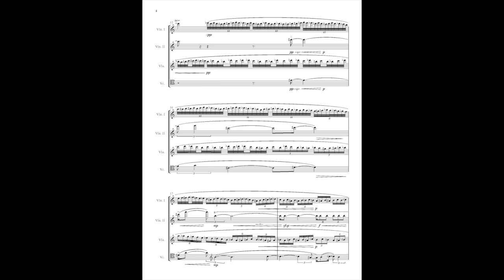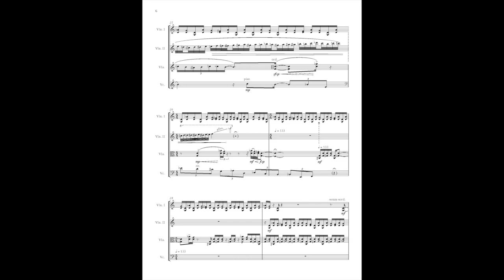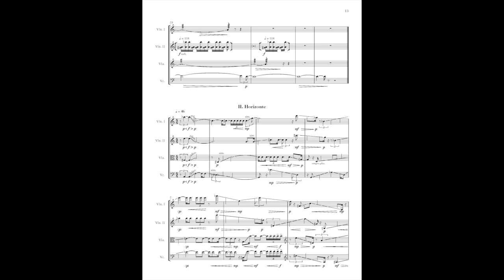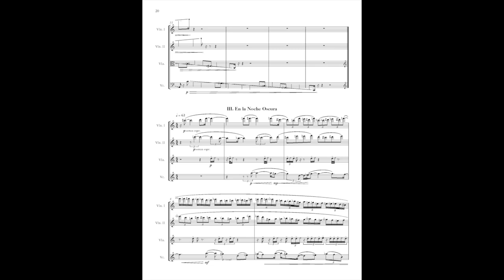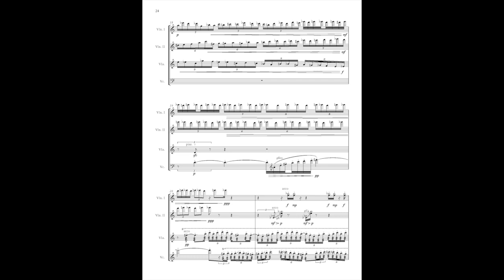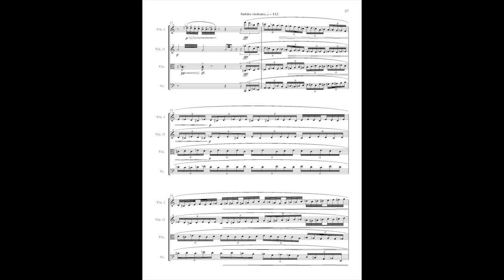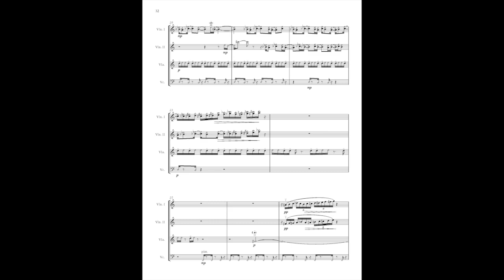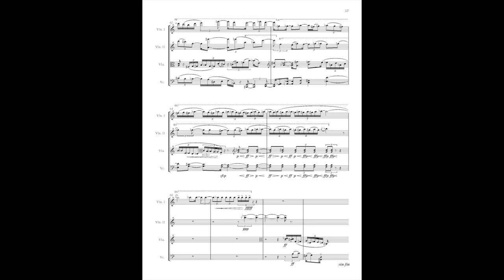Roberto Sierra: Memorias Tropicales, for string quartet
0:00    I. Memoria urbana
3:13    II. Horizonte
6:21    III. En la noche oscura
9:47   IV. Final sin fin